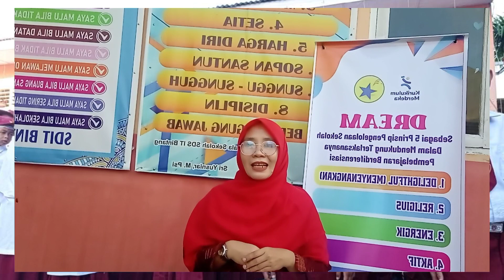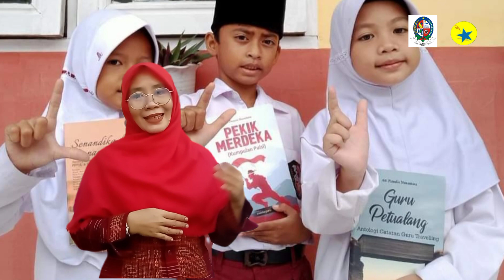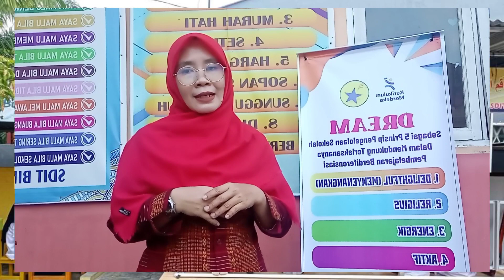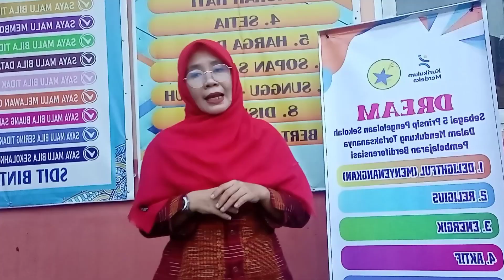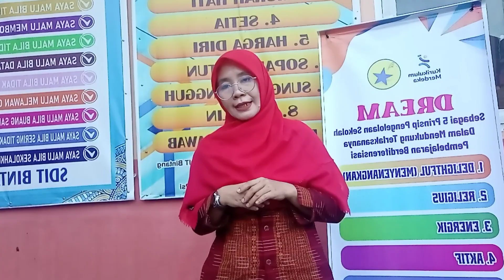DREAM Sebagai Prinsip Pengelolaan Sekolah Dalam Menerapkan Pembelajaran Berdiferensiasi